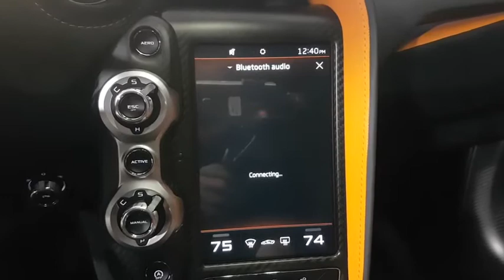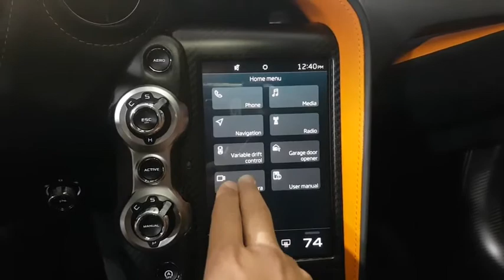2018 McLaren 720S Hinsdale, Naperville, Glenview, Lake Forest, Barrington, IL 14905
Orange  2018 McLaren 720S available in Hinsdale, Illinois at Chicago Motor Cars. Servicing the Naperville, Glenview, Lake Forest, Barrington, IL area.
2018 McLaren 720S Coupe MSO Options - Stock#: 14905 - VIN#: SBM14DCA6JW001194

2018 McLaren 720S Performance Coupe Azores 'Elite' Exterior over Black Alcantara Interior THE HIGHEST 720S OPTION LIST IN THE COUNTRY! 1900 MILES! HUGE MSO OPTIONS! LOADED WITH CARBON FIBER! FACTORY OPTIONS INCLUDE: 720S Performance Trim (Originally $11,430 Exterior Carbon Fiber Pack Hood Air Intakes in Carbon Fiber Door Mirror Casings in Carbon Fiber Meteor Grey Exterior Trim Satin Graphite Exterior Window Surrounds Engine Bay Ambient Lighting McLaren Performance Trim Interior Alcantara & Nappa Leather Finishes Zircon Silver and Brushed Iridium Brightwork Carbon Fiber Primary Interior Components Interior Ambient Lighting Carbon Fiber Exterior Upgrade Pack 2 (Originally $10,790) Carbon Fiber Diffuser (Originally $7,270) MSO Defined Carbon Fiber Rear Aero Bridge (Originally $6,910) Sports Exhaust (Originally $5,770) Azores Elite Paint (Originally $4,960) Carbon Fiber Visible Body Structure (Originally $4,840) Carbon Fiber Upgrade Pack 3 (Originally $4,580) MSO Defined Carbon Fiber Sill Panel (Originally $4,370) Bowers & Wilkins 12 Speaker Sound System (Originally $4,290) MSO Defined Carbon Fiber Fascia Vents (Originally $4,240) MSO Defined Carbon Fiber Mirror Arms (Originally $4,240) Carbon Fiber Upper Exterior Doors (Originally $3,760) 5-Twin Spoke Lightweight Forged Wheels (Originally $3,740) MSO Defined Carbon Fiber Rear Deck/Engine Covers (Originally $3,640) Electric & Heated Memory Seats (Originally $3,310) 360 Degree Park Assist (Originally $3,010) Secondary Interior Components Carbon Fiber (Originally $2,690) Vehicle Lift (Originally $2,510) MSO Defined Steering Wheel Paddles (Originally $2,370) Electric Steering Wheel (Originally $1,680) Stealth Pack (Originally $1,410) Azores Finished Calipers (Originally $1,340) Luggage Retention Strap (Originally $620) Carbon Black Alcantara Steering Wheel (Originally $620) Car Cover (Originally $570) Homelink System (Originally $360) Orange Seatbelts (Originally $360) ADDITIONAL UPGRADES INCLUDE: Full Front Clear Bra Ceramic Coating Finish VEHICLE HIGHLIGHTS: 4.0 Liter Twin-Turbo 8 Cylinder Engine -710 Horsepower- -568 lb/ft of Torque- Rear Wheel Drive 7-Speed Automatic Dual-Clutch Transmission 19/20 Pirelli P ZERO Tires Power Adjustable Carbon Fiber Exterior Mirrors Intermittent Windshield Wipers Front and Rear Parking Sensors Rear View Camera System Automatic Running LED Headlights Carbon Ceramic Azores Finished Brake Calipers Soft Close Doors Full Carbon Fiber Monocage II Chassis Power Adjustable Heated Memory Seats Dual-Zone Automatic Climate Control McLaren Navigation System Active Dynamic Performance Display System Carbon Fiber Interior Trim Accents Bluetooth Connectivity VEHICLE HISTORY: Over $100,000 in Factory Options! Pristine Example Throughout! 720S Allocations SOLD OUT Through 2018! INCLUDES: *Two Master Remote Keys* *Original Owners Manuals* *McLaren Floor Mats* *McLaren Car Cover*
Regular Amplifier,1 LCD Monitor In The Front,Bluetooth Wireless Phone Connectivity,Streaming Audio,Entertainment System w/Digital Media,Concealed Diversity Antenna,Radio w/Seek-Scan, Clock, Speed Compensated Volume Control, Aux Audio Input Jack, Voice Activation, Radio Data System and External Memory Control,Laminated Glass,Clearcoat Paint,Black Side Windows Trim,Tires: 245/35R19 Fr & 305/30R20 Rr -inc: Pirelli P Zero,LED Brakelights,Wheels: 19 x 9 Fr & 20 x 11 Rr 5 Twin-Spoke -inc: Sport cast and silver finish,Spare Tire Mobility Kit,Tailgate/Rear Door Lock Included w/Power Door Locks,T-Bar Composite 1st Row Sunroof,Light Tinted Glass,Power Spoiler,Perimeter/Approach Lights,Body-Colored Bodyside Insert,Body-Colored Front Bumper w/Gray Rub Strip/Fascia Accent and Colored Bumper Insert,Body-Colored Rear Bumper w/Gray Rub Strip/Fascia Accent,Body-Colored Power w/Tilt Down Side Mirrors w/Power Folding,Gray Grille,Fully Automatic Projector Beam Led Low/High Beam Daytime Running Auto-Leveling Directionally Adaptive Headlamps w/Delay-Off,Rain Detecting Fixed Interval Wipers,Fixed Rear Window w/Defroster,Composite/Aluminum Panels,Driver Foot Rest,Manual Tilt/Telescoping Steering Column,Power 1st Row Windows w/Driver And Passenger 1-Touch Up/Down,Cargo Space Lights,Alcantara Seat Trim -inc: Carbon Black Alcantara, Graphite Alcantara, Black stitching and Scoria Grey stitching,Front Center Armrest,Front Cupholder,Day-Night Rearview Mirror,Gauges -inc: Speedometer, Odometer, Voltmeter, Engine Coolant Temp, Tachometer, Oil Temperature, Trip Odometer and Trip Computer,Engine Immobilizer,Full Carpet Floor Covering -inc: Carpet